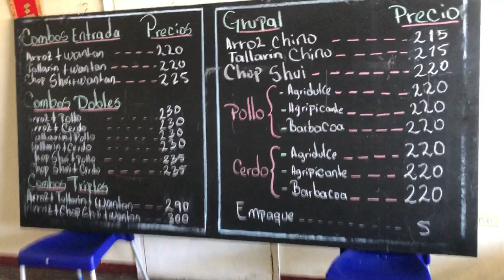Getting Chinese Food in Managua Nicaragua at Buffet Chang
- Triple Your Income by Living in Nicaragua
- Learn to Screen Record and Livestream

If you want to become self employed, the best thing that you can do is connect with other self employed people and have conversations with them. We become like those that we interact with. Surround yourself with people you wish to become like. The rest is history.

I have a free to join live streamed mastermind group that meets every friday at 11AM EST. Join the group

You can also schedule time with me on Calendly. I charge $20 per 30 minutes. I will share EVERYTHING I know about the subject of your choosing. You can schedule one of these calls

Finally, if you want to check out my Udemy courses, check them out here!

Jack Pitman Udemy Pricing Udemy Cost Udemy Udemy Instructor earnings udemy teacher earnings online teaching online teaching without degree teaching online without a degree how to teach online and earn money online education channel is udemy.com worth it? is udemy worth it? what is udemy.com create an online course outline how to create an online course outline udemy.com videos udemy online teaching teach on udemy.com udemy.com teaching udemy.com coaching udemy.com